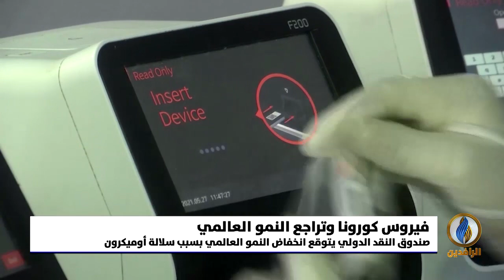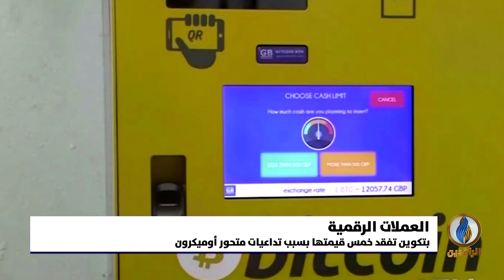أبرز الأخبار الاقتصادية على قناة_الرافدين ليوم الأحد في